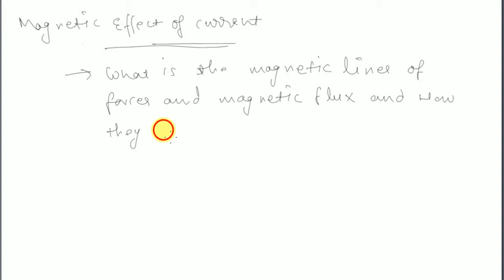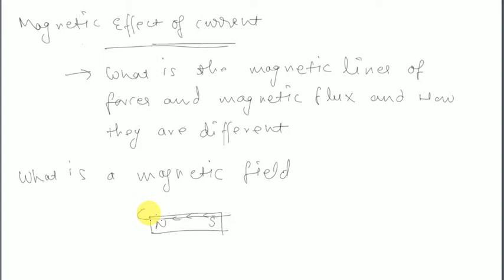Magnetic effect of Current Part IV Physics